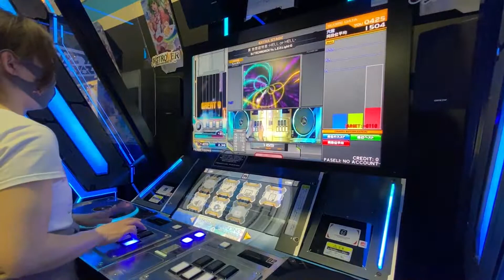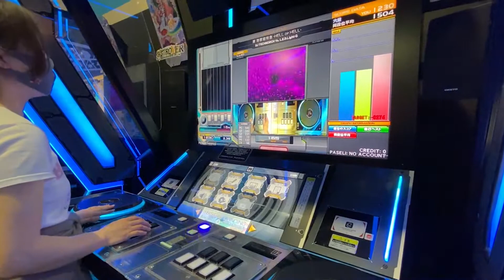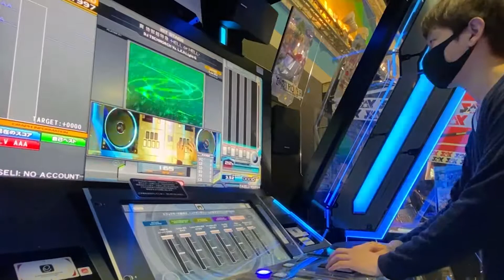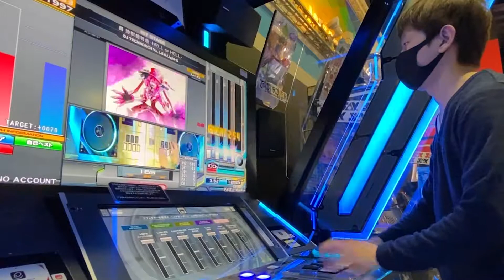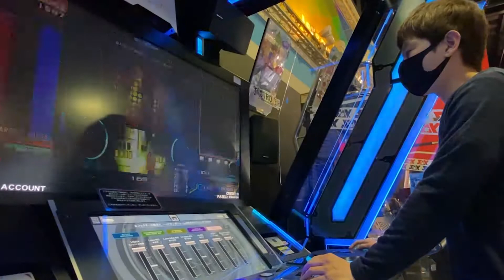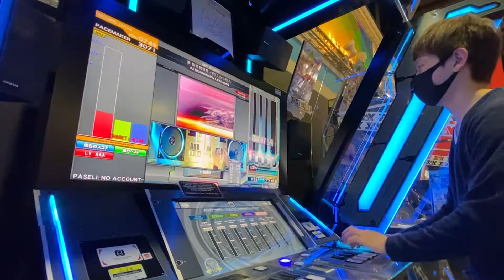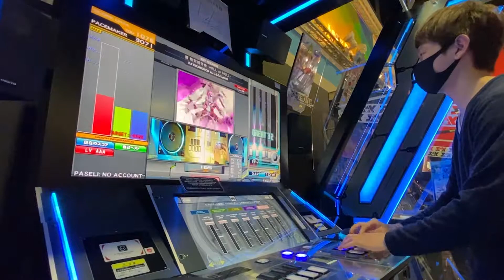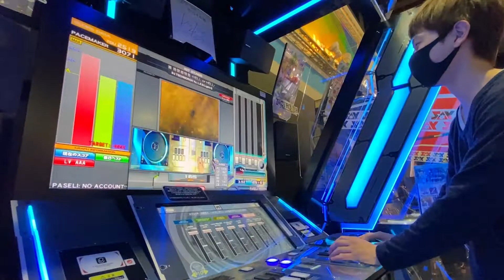真 地獄超特急 -HELL or HELL- / DJ TECHNORCH Vs. L.E.D.Light-G(H10、A12)【音ゲー/e-sports】beatmana IIDX 28 #51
beatmania BISTROVER ゲーム実況 女性実況 e-sports

0:00​ DJ KSCUL* AC現地録り
2:12 DJ KSCUL* LM録画機能MOVIE
4:29 DJ HONOKA AC現地録り(H10)
6:41 DJ HONOKA LM録画機能MOVIE(H10)
8:58 DJ HONOKA AC現地録り(A12)
11:08 DJ HONOKA LM録画機能MOVIE(A12)

で目次チャプターをつけているので、ご活用いただければ(^_-)-☆
（スマホの場合、画面タップ→左下の見出しをタップ）
（概要欄の数字押してもとべます！）

今回は、私と🔥先生でH10、
せんせのみでA12に挑戦しています！
地獄から地獄へ…( ;∀;)

AC録画、リクエストあれば随時受け付けますですよ！